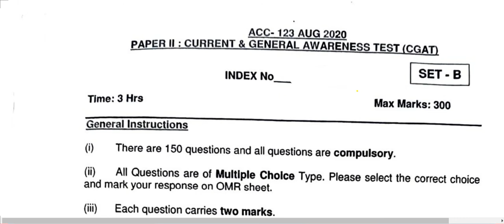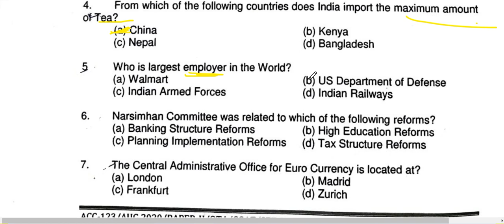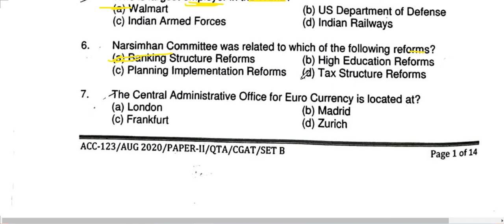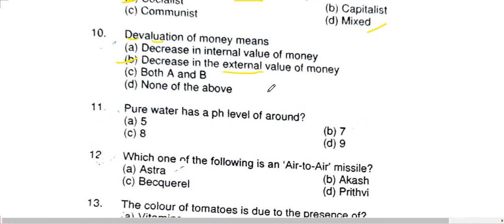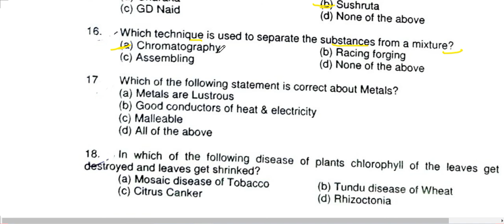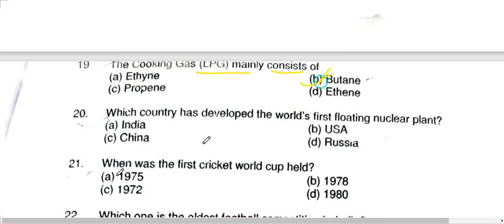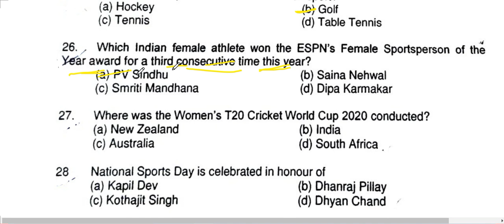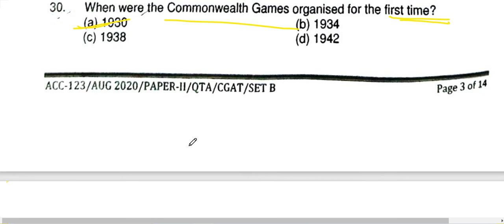ACC-123 CGAT QUESTION PAPER SOLUTION SERIES - 01 , 30 QUESTIONS WITH ANSWER + ADDITION INFORMATION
FOR ACC 2017 FEB CGAT QUESTION PAPER SERIES  - 01